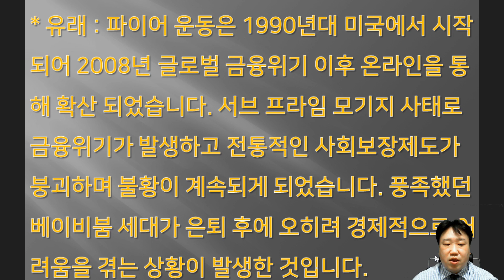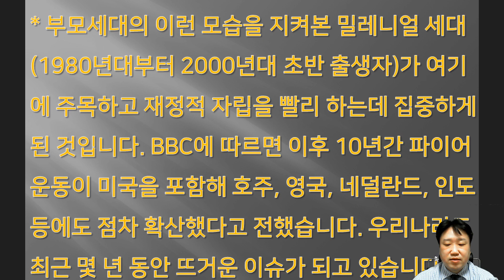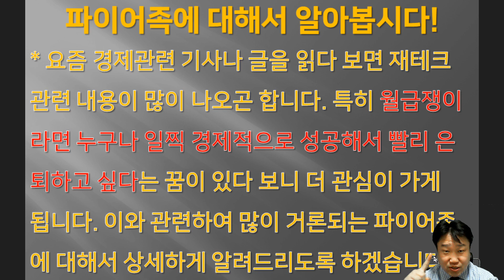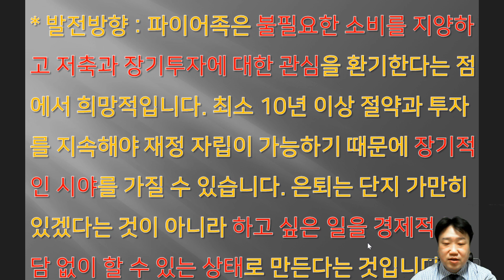파이어족에 대해서 알아봅시다! - 비즈니스팁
요즘 경제관련 기사나 글을 읽다 보면 재테크 관련 내용이
많이 나오곤 합니다.
특히 월급쟁이라면 누구나 일찍 경제적으로 성공해서 빨리
은퇴하고 싶다는 꿈이 있다 보니 더 관심이 가게 됩니다.
이와 관련하여 많이 거론되는 파이어족에 대해서 상세하게